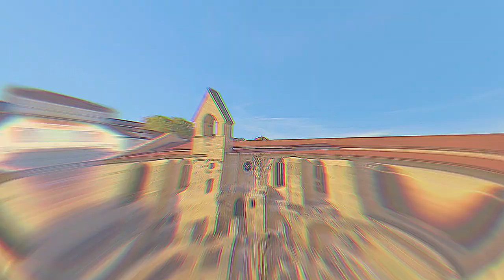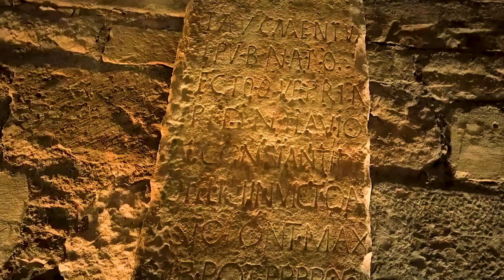Coimbra, Portugal – history, travel guide and things to do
The main tourist attractions of Coimbra, Portugal, and a short history of the city, presented in this video. Coimbra is the third-largest urban centre in Portugal and the largest city of the district of Coimbra, the Centro region and the Baixo Mondego subregion. The main landmarks of Coimbra are the ruins of old Roman city of Aeminium, Museu Nacional de Machado de Castro, the medieval "sobrado" houses, and the University of Coimbra with the Joanine Library. The most important religious edifices in the city are the Old Cathedral of Coimbra, the Cathedral of the Holy name of Jesus, the Monastery of the Holy Cross, and the Convent of Santa Clara-a-Nova.

Music used in video:
Take you, by Vibe Tracks,